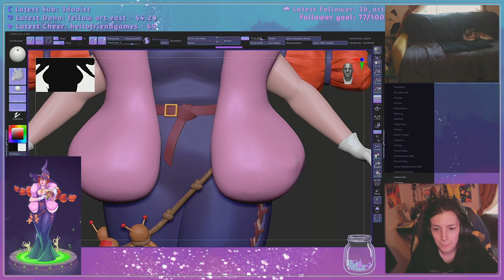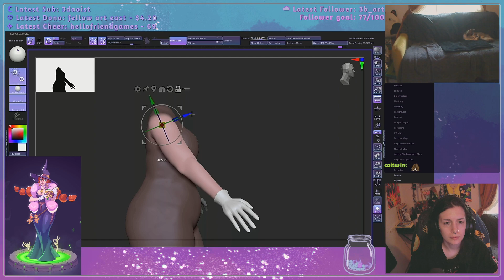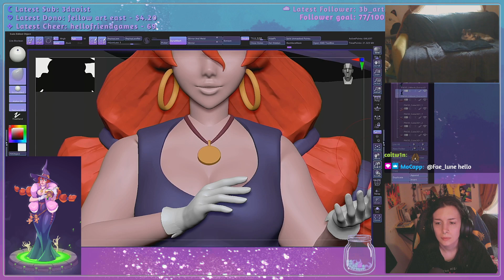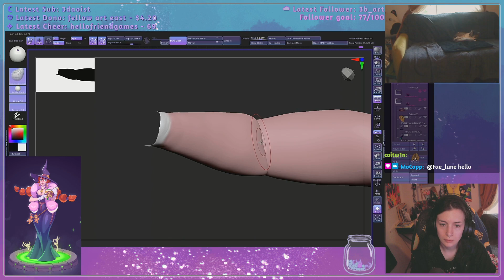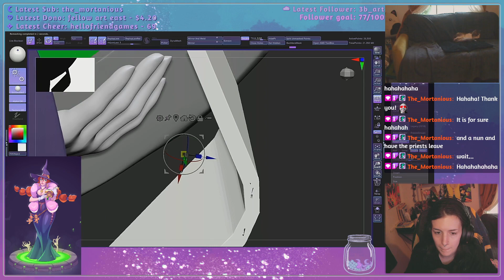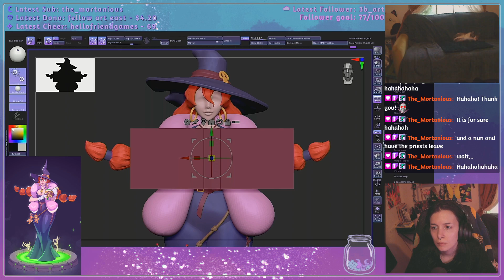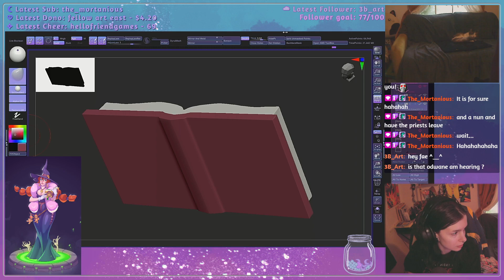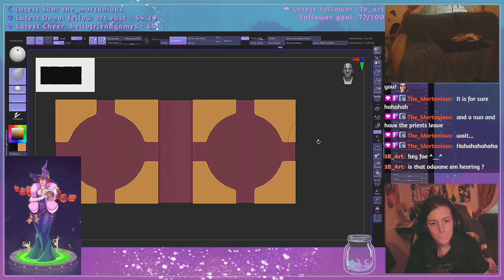☁︎ comfy witch sculpting ☁︎ am sleepy ☁︎ artstation challenge pt9 | twitch vod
☽✧⋅open for links / bgm⋅✧☾